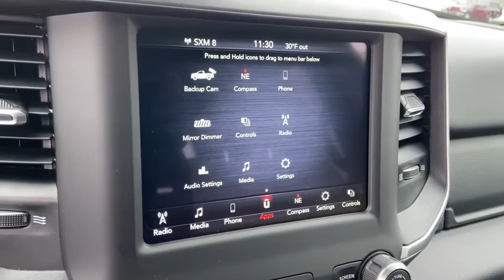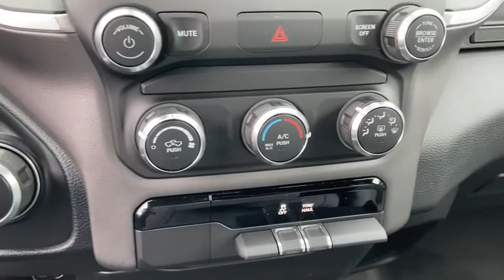2021 Ram 1500 Owosso, East Lansing, Haslett, DeWitt, St. Johns, OK N1145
2021 Ram 1500 Big Horn/Lone Star - Stock#: N1145 - VIN#: 1C6RRFFG6MN605726

Slingerland Chrysler
3640 E M 21

$8,361 off MSRP! Priced below KBB Fair Purchase Price!brbr2021 Ram 1500 Big Horn/Lone Star 4WD 3.6L V6 24V VVT 19/24 City/Highway MPG